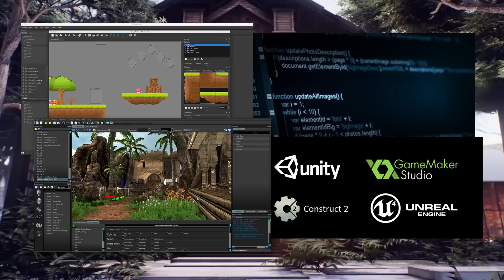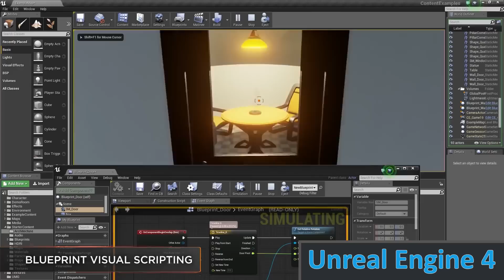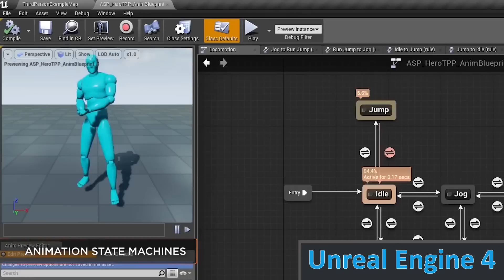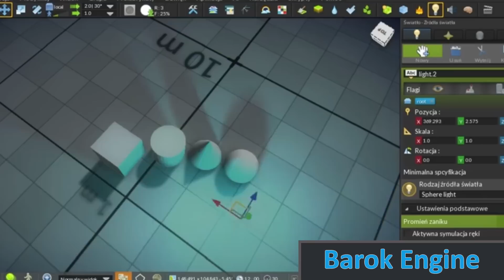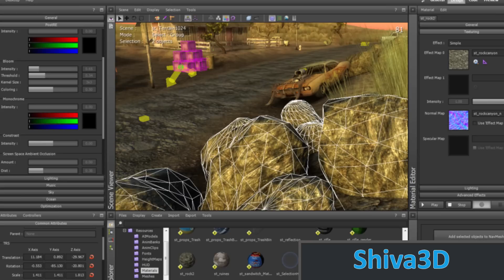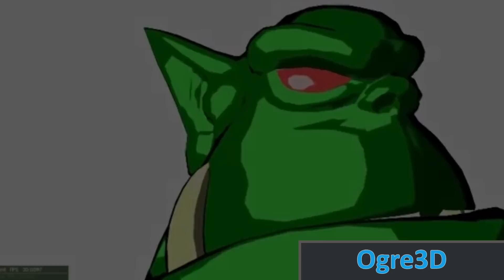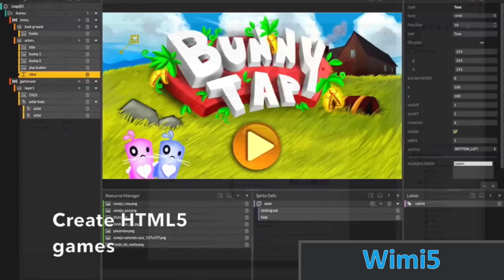Przegląd silników gier komputerowych (2016)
Cześć, zapraszam do oglądania odświeżonego przeglądu silników gier wideo, mam nadzieję, że materiał przypadnie wam do gustu. Jak zawsze zachęcam do komentowania a zwłaszcza dzielenia się swoimi propozycjami, których tu nie wymieniłem :)

Wasze propozycje:
- GODOT Engine

Muzyka:
- Going Going Gone The 126ers